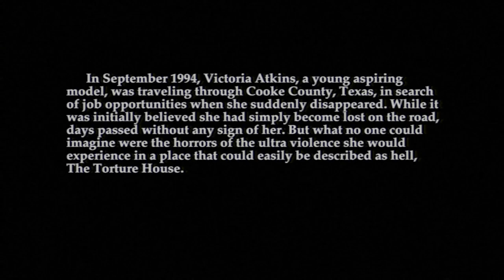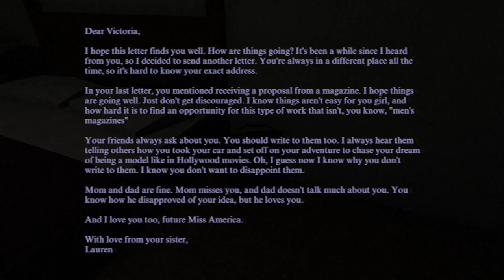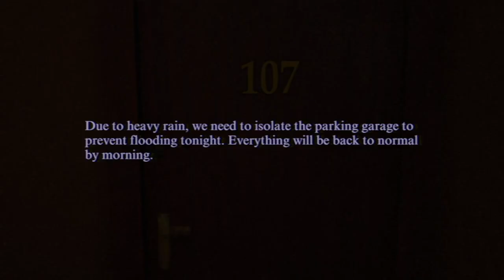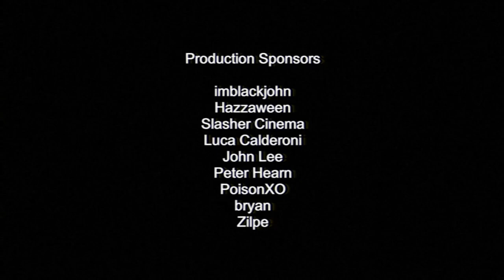P.t 1| I'm trapped in [The Torture House]